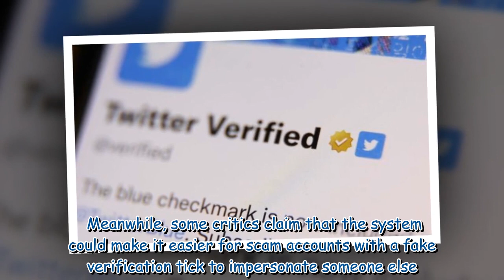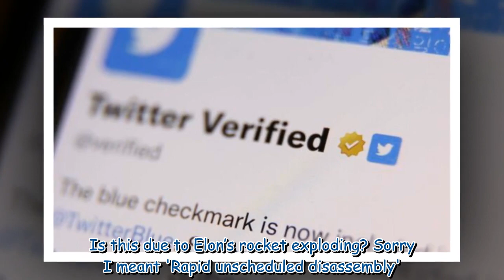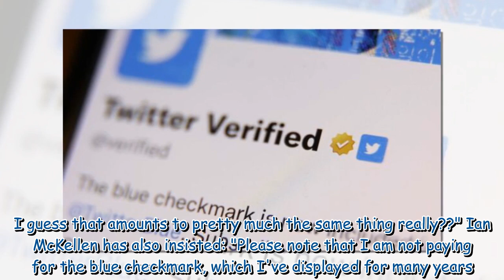Piers Morgan and other celebrities fume over losing Twitter blue tick